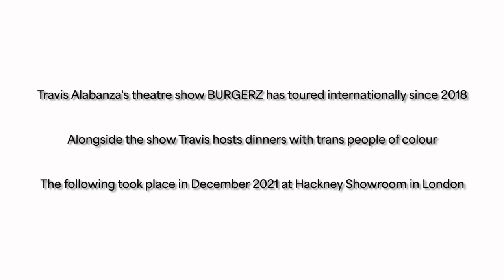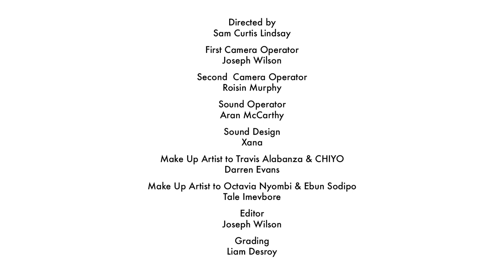Burgerz and Chips with Travis Alabanza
In April 2016 someone threw a burger at Travis Alabanza on Waterloo Bridge and shouted a transphobic slur. Over a hundred people saw the incident but did nothing. This event led to the creation of their award winning theatre show BURGERZ which has been touring internationally since 2018. Alongside to the show Travis hosts Tranz Talkz dinners for queer people to discuss public harassment. In this film Travis invites three black trans artists to share food and discuss their experiences of working in the arts.

Featured Artists:
Travis Alabanza
CHIYO
Octavia Nyombi
Ebun Sodipo

Directed by:
Sam Curtis Lindsay

Produced by Hackney Showroom & Arts Projects Australia

Supported by the UK/Australia Season Patrons Board, The British Council and the Australian Government as part of the UK/Australia Season.